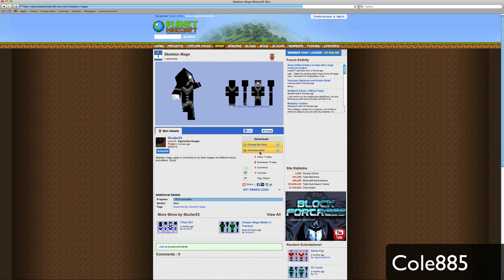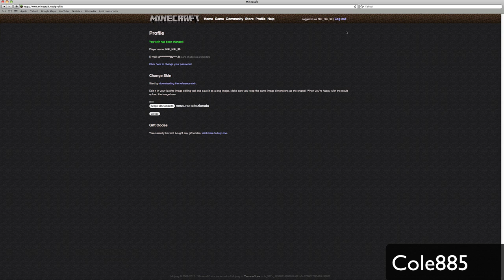Tutorial|Come Mettere Uno Skin Su Minecraft